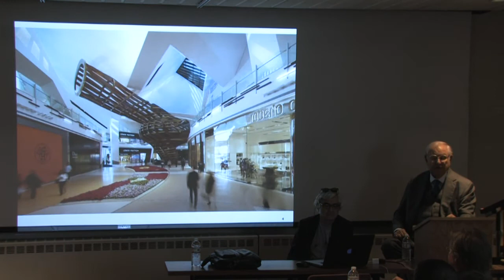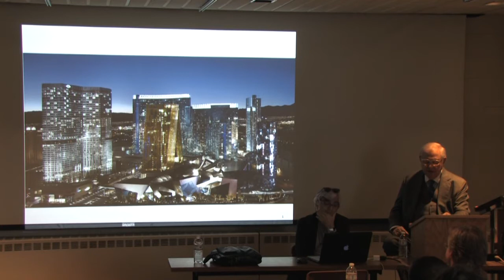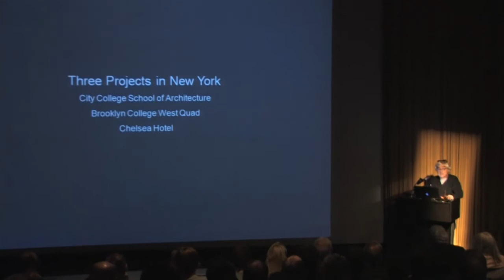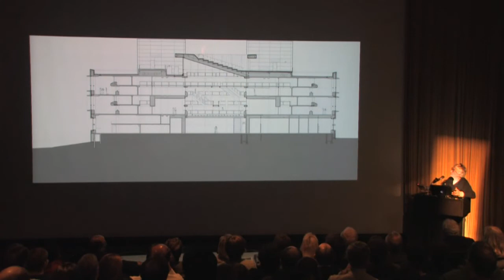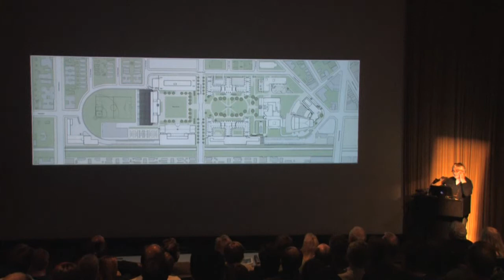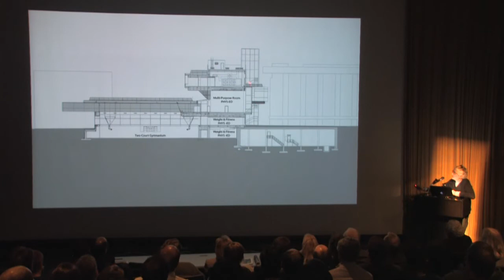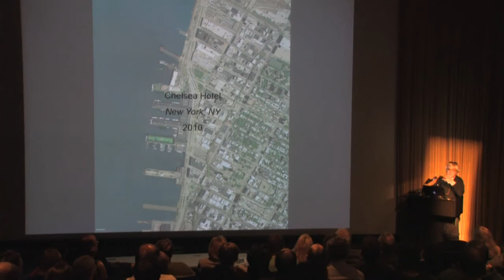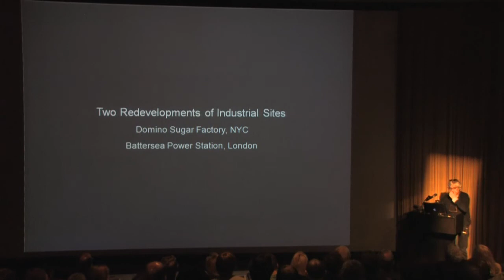10/13/2010 Rafael Viñoly (Part 1)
Rafael Viñoly of Rafael Viñoly Architects discusses building design as part of the College of Architecture and Design Lecture Series.